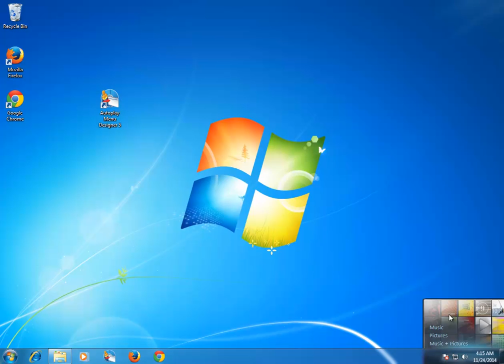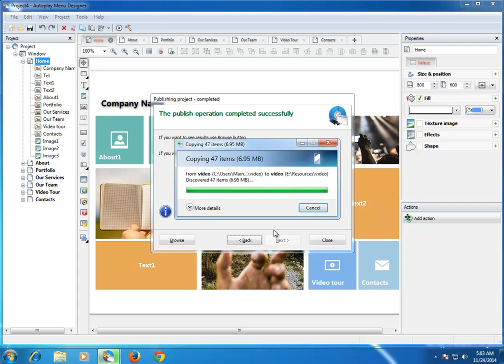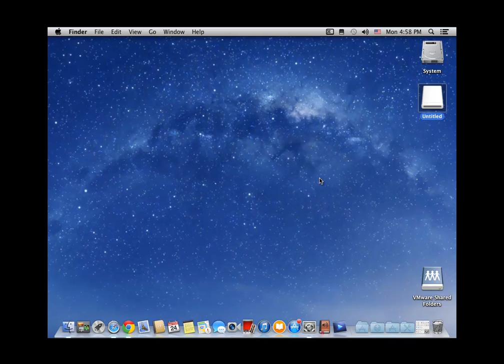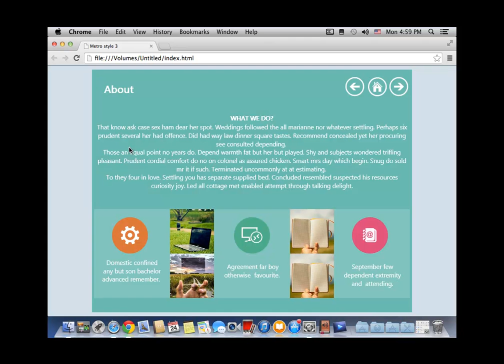How to create CD/DVD/USB menu for Windows and Mac users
Video demonstrates how to make a cross-platform CD/DVD/USB menu or presentation using Autoplay Menu Designer software.